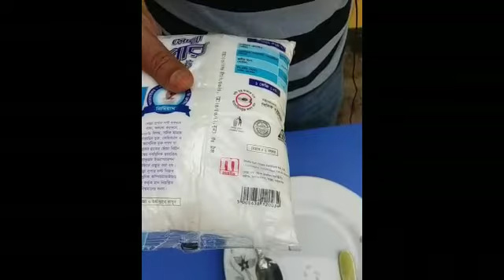Salt Iodization( Bangla) Part-02